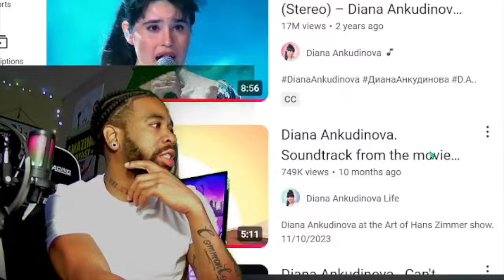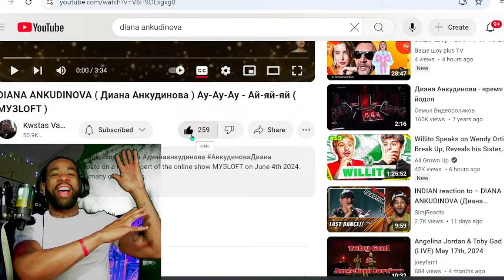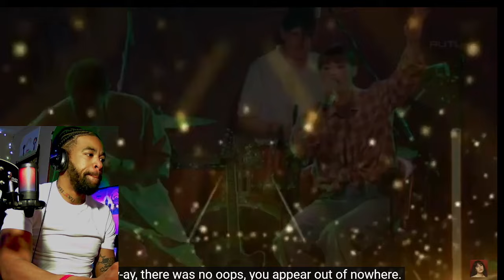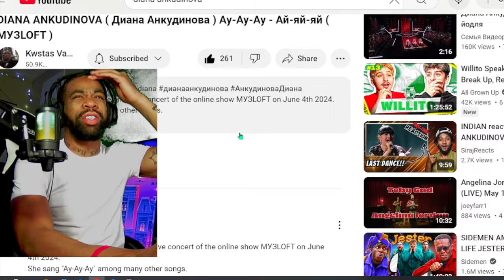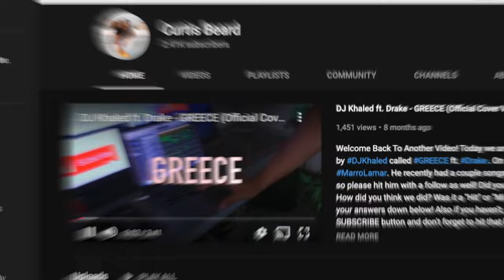SHOCKING REACTION to DIANA ANKUDINOVA ( Диана Анкудинова ) Ay-Ay-Ay - Ай-яй-яй ( МУЗLOFT )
INTRODUCTION SONG??

Welcome back to another video! Today we are reacting to dianaankudinova dianaankudinovalive dianaankudinovareaction reactionvideo ! What did you guys think about the video!? Please leave your comments under below! Also, THANK YOU for tuning in!

Diana was invited to participate on a live concert of the online show МУЗLOFT on June 4th 2024.
She sang "Ay-Ay-Ay" among many other songs.

Diana Ankudinova
Диану пригласили принять участие в живом концерте онлайн-шоу МУЗЛОФТ 4 июня 2024 года.
Она спела «Ай-яй-яй» среди многих других песен.